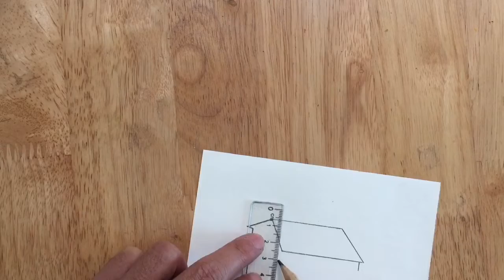Cách vẽ ngôi nhà 3d dễ như ăn kẹo/How to draw a 3d house as easy as eating candy/ Goc Art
Chào mừng các bạn đã đến với kênh Goc Art, hôm nay mình rất vui được giới thiệu bức tranh vẽ ngôi nhà 3d, đây là một cách vẽ đơn giản do mình sáng tạo. Có thể nói đây là Cách vẽ ngôi nhà 3d dễ như ăn kẹo/ How to draw a 3d house as easy as eating candy.